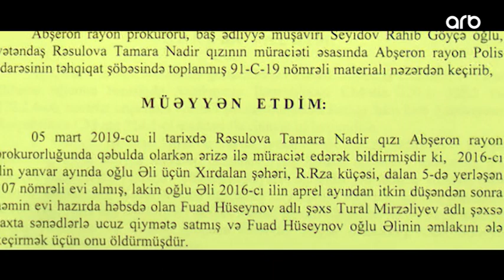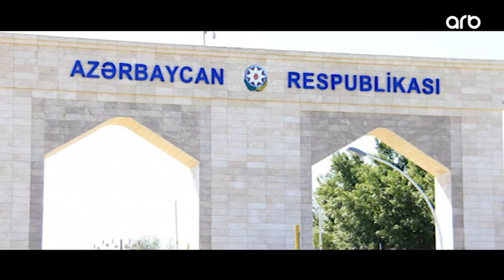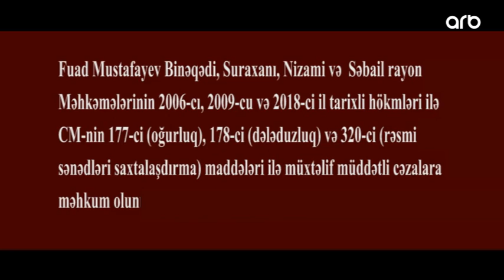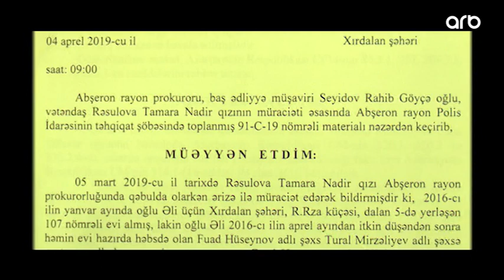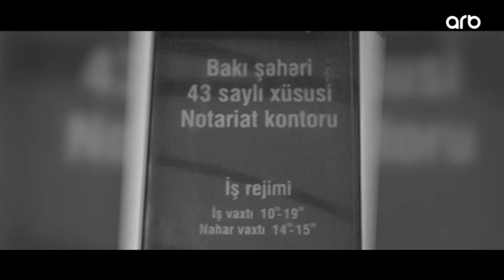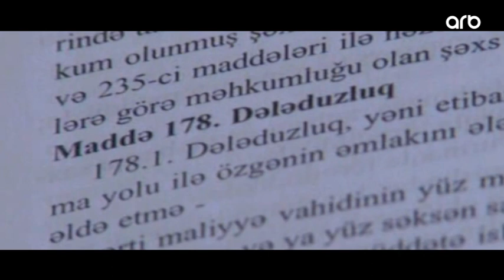KRİMİNAL(2020)- Cinayət işi №190276027- Bakıda tanışını balta ilə hissələrə bölüb, basdıran şəxs